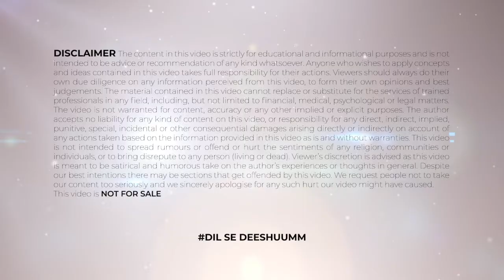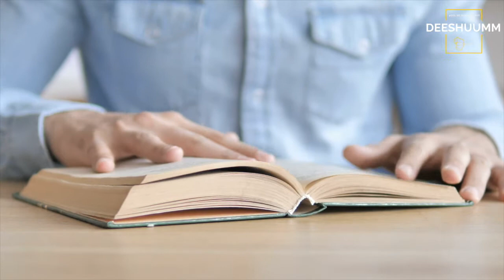Vastu For Study Table | Destiny Number | Astrology In Hindi | Tathasthu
*Time Stamps
00:40 - Vastu for exams
01:02 - Core Number Numerology
01:24 - Destiny Numbers
02:05 - Destiny Number 1
02:26 - Destiny Number 2
02:44 - Destiny Number 3
03:04 - Destiny Number 4
03:24 - Destiny Number 5
03:37 - Destiny Number 6
03:56 - Destiny Number 7
04: 15 - Destiny Number 8
04:26 - Destiny Number 9
04:40 - Vastu For Study Table
04:58 - Astrology In Hindi

"Hello dosto apka sawaget hai humare channel tathasthu ki aaj ki video mein jismein hum jaanege aaj ke mahavastu ke baare mein numerology ke bare mein ki numbers ka kya importance hota hai humari jindgi main, ya kon kon se numbers important hote hai vastu ke hisab se, to sabse pehle hum baat karenge numbers ke bare mein jese ki, numerology 1,numerology 11, life path number,numerology 2,numerology 8,numerology 7,numerology 1,numerology 2020,numerology 9,numerology 4, number 3 numerology,number 5 numerology,number 6 numerology, uske baad hum baat karenge destny numbers ke bare mein, tarot horoscope ke bare mein, astrology prediction ke bare mein, lucky numbers ke bare mein, earn money fast ke bare mein, birth chart ke bare mein, astro finesse ke bare mein and astrology forecast ke bare mein. to shuru karte hai aaj ki video or pura gyan paane ke liye bane rahiye video ke last tak or agar aapne hamara channel abhi tak subscribe nahi kiya hai to please subscribe our channel and don't forget to press the bell icon for the upcoming videos.
Welcome to the finest destinations for exclusive Devotional content on YouTube. Faith, Religion, Devotion these are not just words, they are a way of life for most of us. In a multicultural country like ours, we have believers and followers of different religions living together in harmony. To most of us, religion is what we practice or want to follow regularly; which is why our devotional channel caters to this very essential need. In today's video you will get to learn about mahavastu,